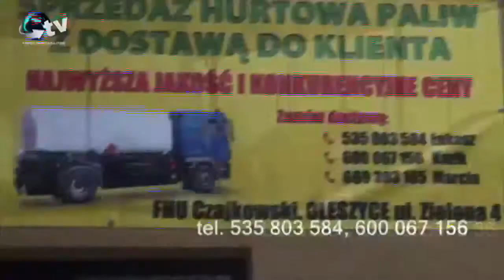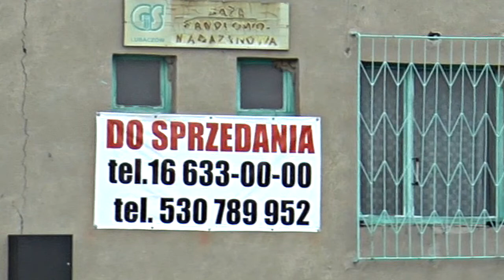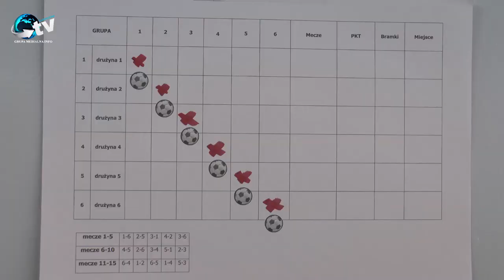W Obiektywie 6 02 2018